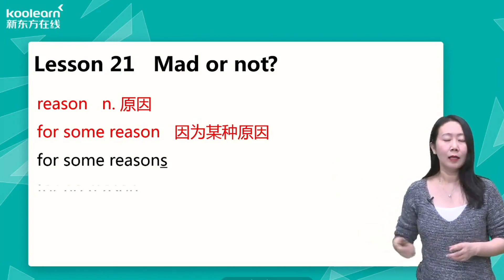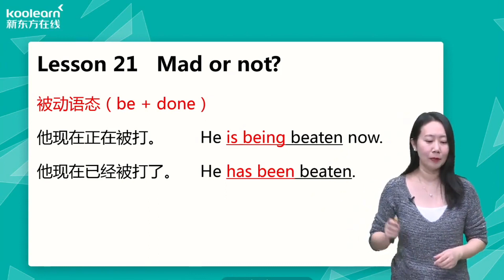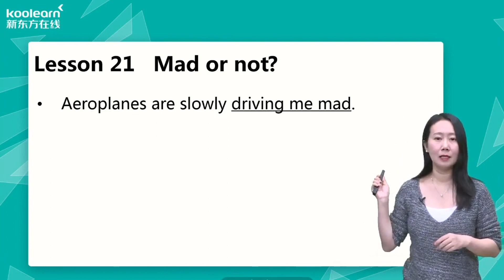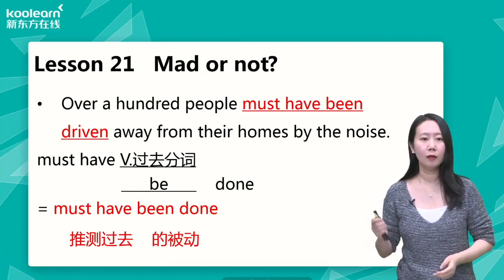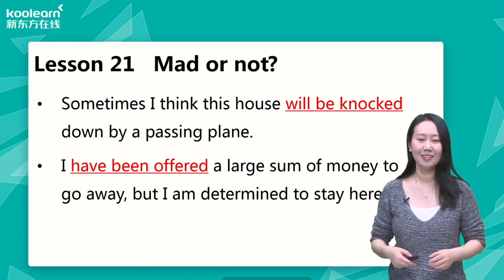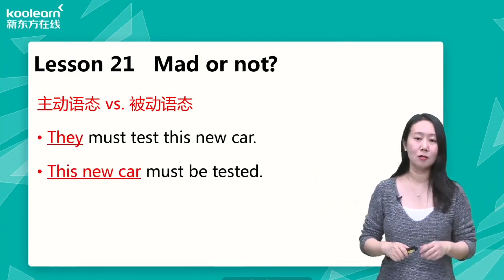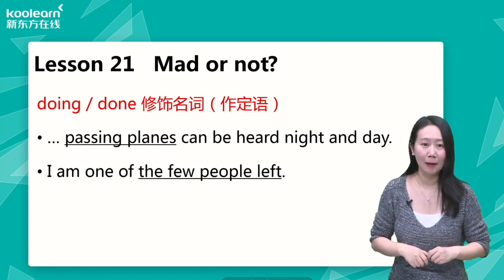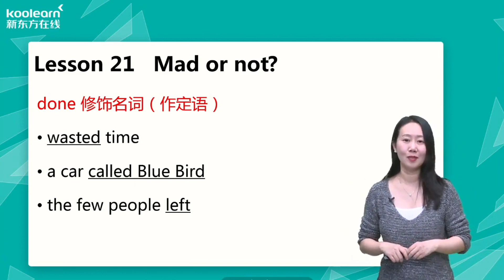Lesson 21 Mad or not 是不是疯了？《新概念英语第二册》新东方新版 - 田静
学习被动语态与情态动词的用法，本课笔记与知识要点请参考：